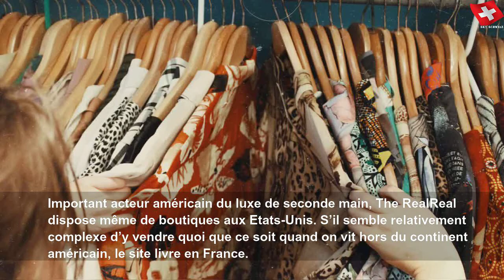Où et comment vendre des vêtements et accessoires (d'occasion) en ligne ?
Où et comment vendre des vêtements et accessoires (d'occasion) en ligne ? | Sky Suisse Lifestyle
Pour revendre vos vêtements de marque (et vos cadeaux de Noël non désirés?) sur Internet, il y a mieux que leboncoin.